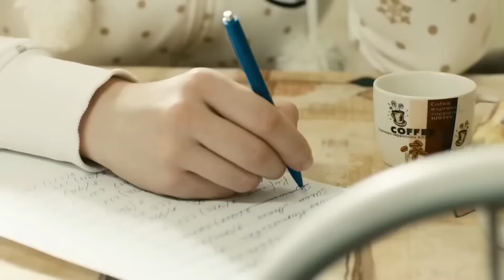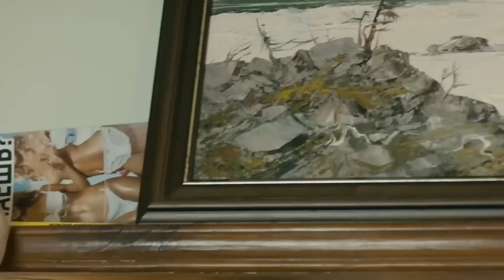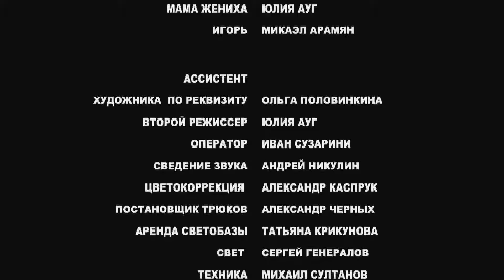ИСТОРИЯ ДОМА ПО УЛИЦЕ ПЕСТРО-СЕРОЙ ЧЕРЕЗ ПРИЗМУ СУДЕБ ЕГО ЖИТЕЛЕЙ. Новый старый дом. Комедия.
🎥В доме номер 15 по улице Пестро-Серой живут самые обычные люди. Вот только этой зимой им как-то особенно не везет. У Лены случилась беда – её молодой человек оказался аферистом. Он взял в банке кредит под залог её квартиры, а сам исчез. У Светланы с Герой – кризис семейной жизни. Ей кажется, что муж неспособен на настоящие поступки, но он ради нее готов на все. Даже ограбить банк. Юра и Оля ругаются в день свадьбы, а супруги Бариновы – всю жизнь… Все так заняты своими делами, что едва не пропускают момент, когда их ближнему отчаянно требуется помощь. И лишь вмешательство обстоятельств все расставляет на свои места.

Жанр: комедия
Страна: Россия
Режиссёры:Анжелика Грицук